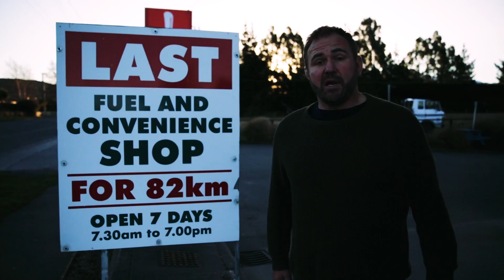DAY 15 - Lions legend Scott Quinnell with his Sky Sports Rugby Fan Van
Watch British & Irish Lions legend Scott Quinnell on day 15 of his Lions tour with the Sky Sports Rugby Fan Van.